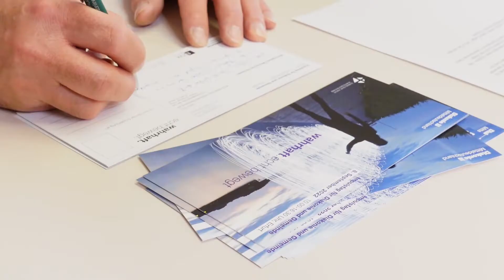Warten auf den Impulstag 2022 – Haltung zeigen!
Kopf hoch, Schultern zurück, Brust raus – wir alle kennen die Ermahnungen unserer Eltern aus der Kindheit. Monika Matschnig gibt im aktuellen Impulstags-Video einen weiteren Einblick in das Thema Körpersprache und verrät uns, wieso Authentizität zum Problem werden kann.

Mehr erfahren Sie in ihrem Impulsreferat auf dem Impulstag 2022. Wir sehen uns dann am 8. September im Steigerwaldstadion Erfurt!